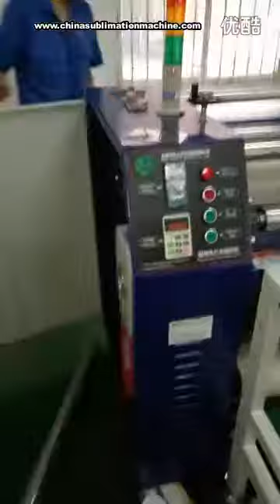how to change blanket roller sublimation transfer machine 1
Shenzhen Yishun Technology Co., LTD
Contact person: Ms. Bella